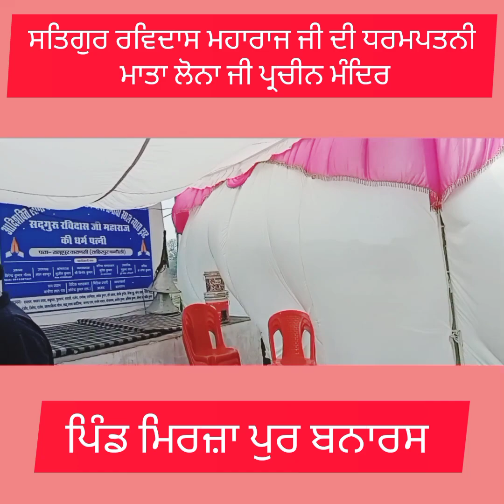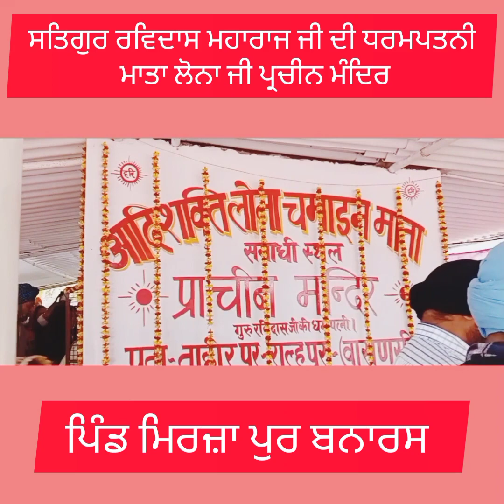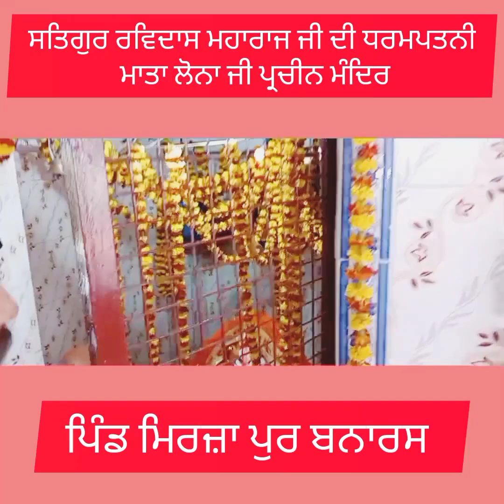ਮਾਤਾ ਲੋਨਾ ਜੀ ਪ੍ਰਚੀਨ ਮੰਦਿਰ ਮਿਰਜ਼ਾ ਪੁਰ ਬਨਾਰਸ (ਧਰਮਪਤਨੀ ਸਤਿਗੁਰ ਰਵਿਦਾਸ ਮਹਾਰਾਜ ਜੀ)